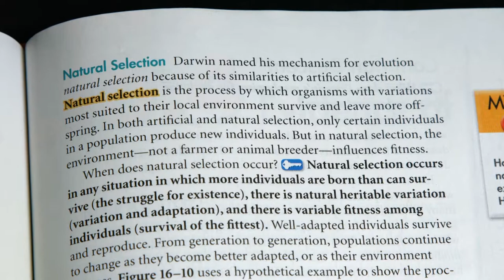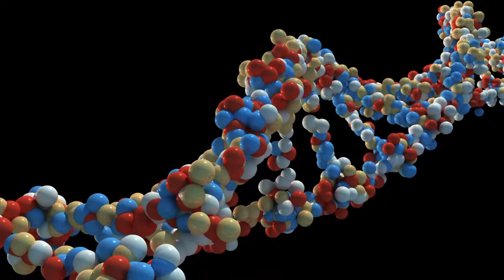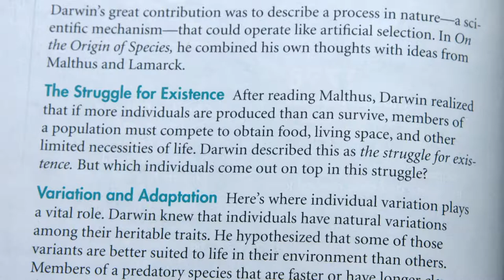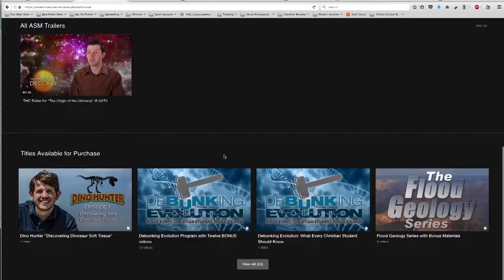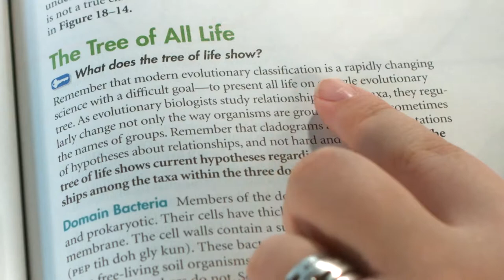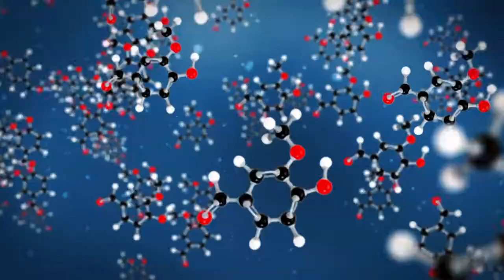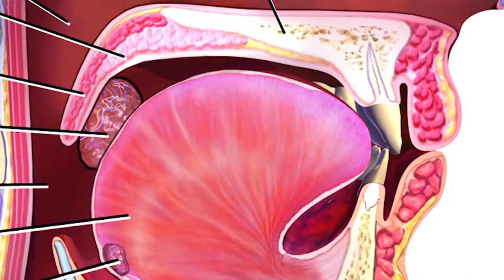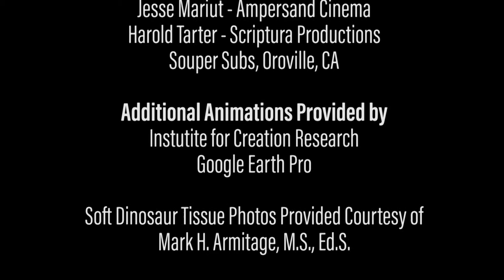DEB102 Debunking Evolution Pt2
This is the broadcast version of the Debunking Evolution DVD.  This episode has been edited down from its original length. To obtain a DVD or VOD copy for your own library, please use the following link:

EPISODE DESCRIPTION
Join study partners, John & Jane as they explore the challenges to the evolutionary theory and why the Bible makes the most sense of the scientific evidence.  This is an essential video for Christian students attending Junior High to College.  Through the fun conversations of the actors, this program provides solid answers about creation, evolution, the fossil record, extinction, adaptation, natural selection, common ancestors, branching & homologous, and human evolution.

This episode can also be accessed through our Subscriber VOD platform, along with all of our programming for only $4.99 a month at:

For general information about Awesome Science Media and our Debunking Evolution DVD, please visit the following websites: